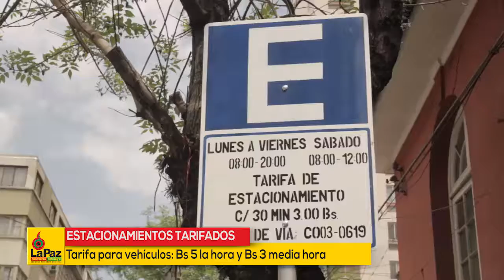LAS COSAS CLARAS 6 DE OCTUBRE